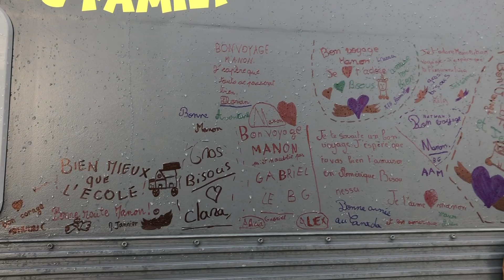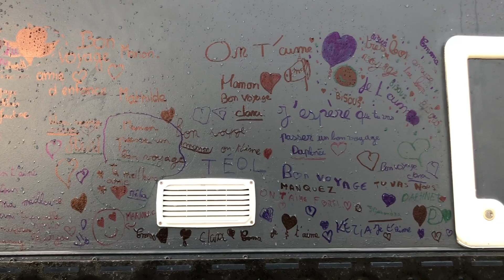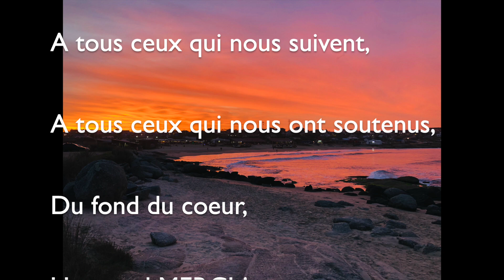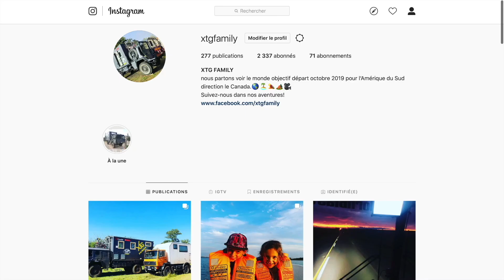156 Souvenirs des derniers jours avant le voyage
Vidéo souvenirs, riche en émotion pour nous, après un an de voyage, on vous fait partager des images d'il y a un an. Un passage par l'école de Manon, où les enfants on dessiné sur le camion, une chanson à l'école d'Alicya et une fête de départ que nous avons organisée avec les abonnés, les amis et la famille dans notre ancienne commune. A cette occasion, des interviews ont été réalisées, où les gens présentent leurs sentiments par rapport à notre aventure, on vous les partages.

merci 👍🏻🥰